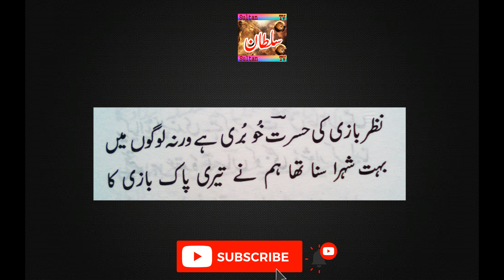Hasrat Mohani Poetry Best Of Hasrat Mohani Top Ghazal Hasrat Mohani Shayari Top 2023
bohat shuhra suna tha teri pakbazi ka
Maulana Hasrat Mohani (حسرتؔ موہانی) was an Indian activist, Freedom Fighter in the Indian independence movement. He coined the notable slogan "Inquilab Zindabad" in 1921. He wrote the famous ghazal "Chupke Chupke Raat Din".
Born: October 14, 1880, Mohan, India
Died: May 13, 1951, Luckhnow, India.
by sultan tv extra

hasrat mohani ghazals,
hasrat mohani poetry in urdu,
hasrat mohani ghazals in urdu,